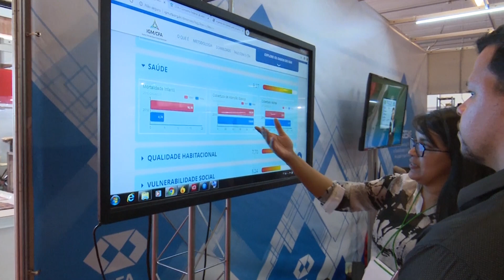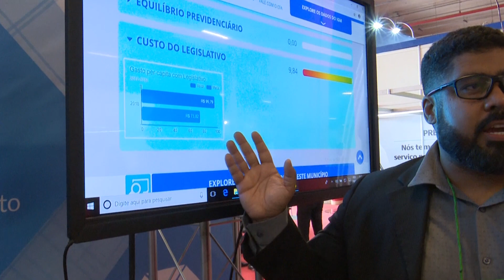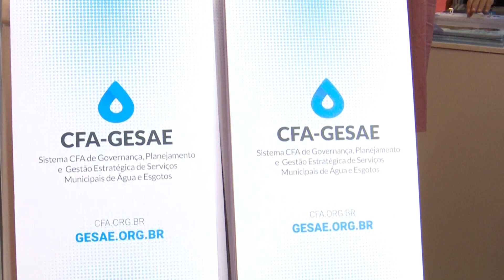Administração em Destaque 47ª Edição - 30/05/2019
Programa sobre o Congresso Mineiro de Municípios, evento que aconteceu no Mineirão nos dias 14 e 15 de maio. O CRA-MG e o CFA estiveram presentes e apresentaram as ferramentas IGM e GESAE.